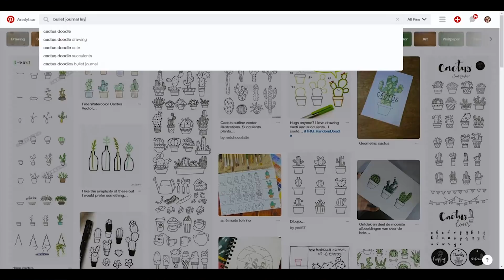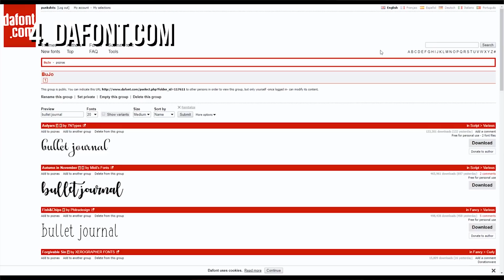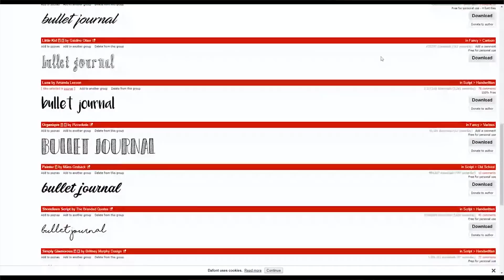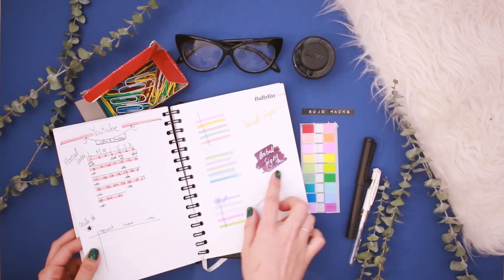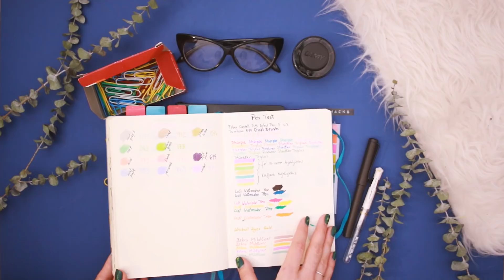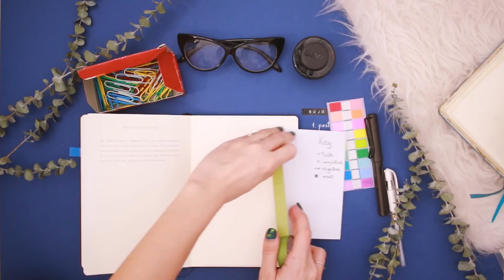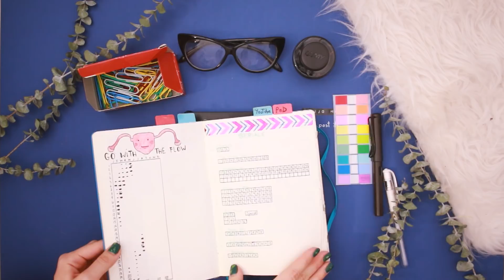Trucuri si sfaturi pentru o organizare mai usoara » Bullet Journal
Nu voi ascunde niciodata colaborarile pentru ca sunt o parte placuta din a fi vlogger. Consider ca te ajuta sa te dezvolti si ca iti ofera niste oportunitati pe care altfel nu le-ai avea. De asemenea, sunt convinsa ca fara voi, comunitatea mea, oamenii mei dragi, nu as ajunge sa le am si de aceea prefer sa fiu sincera, indiferent de tipul de videoclip (sponsorizat sau nu).
Unele din linkurile de mai sus sunt linkuri de afiliere. Pe romaneste, asta inseamna ca pot primi un mic comision (din partea magazinului, tu nu platesti nimic in plus), daca cineva achizitioneaza un produs din linkul meu. Nu o sa sustin niciodata produse sau site-uri pe care nu le-am folosit si eu sau care nu imi plac.